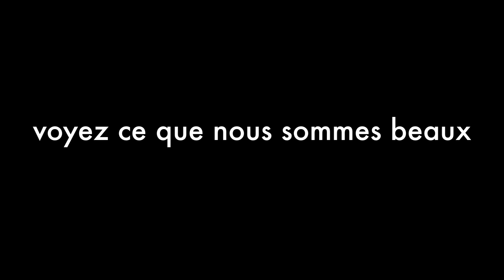Texte de Jean-Luc Raharimanana, mis en bouche par Sabyl Ghoussoub

interprétée par Pierre Timaitre
montée par Yacine Tazani
régie par Astrid de Cazalet

merci à Rita El Bassil

Racaille, tiré du livre "Les cauchemars du gecko"
Editions Vents d'ailleurs, 2011